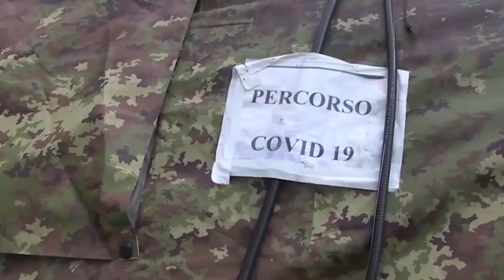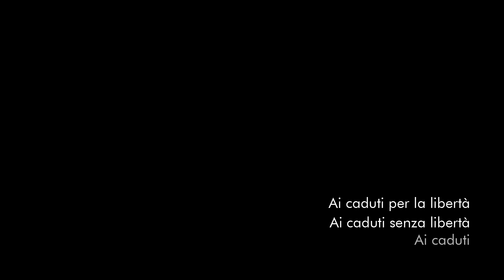CEDESI LIBERTÀ | concept video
Rappresentazione lineare e bidimensionale del “sentiment” di una installazione multimediale tridimensionale e non lineare.

«Fossero i miei versi di bella fattura
ma nutriti di umana realtà.
Fossero i miei versi come la libertà,
aria della lotta e pane del riposo.»
Fernando Bandini

«Un popolo cede la libertà perché crede che possa essere barattata con uno straccio di condizioni migliori, ogni volta che l’umanità vive una situazione di emergenza ha l’illusione che la libertà, l’unica cosa che gli rimane, serva a “pagare” delle condizioni di minima sicurezza».
Luis Sepúlveda

Rischiamo di dimenticare il valore essenziale della nostra libertà.
Viviamo un momento di forte emergenza e di paura, nel quale si sono visti violare diritti sacri fino a poco tempo fa. L’art. 13 della costituzione parla di libertà inviolabile, attenzione a barattarla con la sicurezza, anche se sanitaria.
Siamo testimoni e vittime, a tratti anche complici, del fallimento di un intero sistema economico, sociale e pubblico, abile a “sovra-fornire” cose e servizi futili, incapace a prevenire e gestire l'antica pandemia, sprovveduto a prendersi cura della salute e della vita dei popoli.
Giù le mani dalla libertà!

Concept dell'installazione:
• Lo spettatore entra in un cubo bianco di 3 metri per lato, trova un visore VR da indossare; le pareti del cubo sono in tela elastica illuminata così che il visitatore può essere visto dall’esterno quasi in silhouette: qualsiasi movimento dello spettatore che tocchi la tela, con le mani o con il corpo, produce un effetto ottico luminoso distorsivo. Da qui inizia l’esperienza visiva;
• Nell’ambiente di realtà virtuale viene riprodotto uno spazio cubico: su ognuno dei 6 lati sono attivabili in modo interattivo le proiezioni di 6 filmati diversi, declinati in base a 6 caratteristiche chiave individuate partendo dal concetto di libertà; una per ciascun lato del cubo;
• Il materiale di ispirazione scelto per l’installazione è l’acqua nei suoi possibili stati: liquido, solido, gassoso, comprendendo alcune contaminazioni, interazioni e manifestazioni;
• Il cubo è sonorizzato con impianto 3d audio e lo spettatore viene “catturato” dalla provenienza direzionale dei suoni che lo spingono a rivolgere lo sguardo su uno dei 6 lati. I video sui lati rimanenti proseguono in modalità random e sono “sfocati”;
• L’installazione può essere visitata da remoto dotandosi di visore VR e cuffie;
• Le chiavi scelte per elaborare e posizionare i video sui sei lati del cubo sono:
1. pavimento: Aria della lotta;
2. soffitto: Verità della scelta;
3. lato 1/4 in senso orario: Coraggio del desiderio;
4. lato 2/4 in senso orario: Virus del sapere;
5. lato 3/4 in senso orario: Confine dell’assenza;
6. lato 4/4 in senso orario: Pace del riposo.

Breve excursus filosofico
In Aristotele troviamo il rapporto libertà/conoscenza empiristica, in Socrate libertà/ conoscenza scientifica, in Platone libertà/ filosofia.
Plotino considera la libertà «un retto ragionamento» nel quale «la ragione e la conoscenza si rivolgono contro l’impulso e lo vincono».
Il concetto di libertà è centrale anche nel cristianesimo, ma deve necessariamente congiungersi con quello di Grazia Divina, cioè qualcosa di esterno e indipendente.
 Per Spinoza, che nega il libero arbitrio, la libertà consiste nel riconoscimento e accettazione della necessità universale.
Per Kant, obbedire alla legge morale rende il nostro volere autonomo e di conseguenza libero. Hegel propone un concetto più concreto: libertà come autodeterminazione e intima spirituale necessità. Marx, identifica la libertà con un processo di emancipazione economica, politica e sociale volto all’autorealizzazione materiale e spirituale.
Sartre sostiene che l’uomo è «essenzialmente» libero di scegliere, in quanto sua caratteristica è la «mancanza» ed è perciò continuamente teso alla scelta di possibilità esistenziali.
Berlin distingue fra libertà da e di: la prima è l’area entro la quale una persona dovrebbe essere lasciata fare o essere senza interferenze da parte di altri; la seconda, l’area della fonte del controllo e dell’interferenza, determina se- e come- qualcuno faccia- o sia- una cosa piuttosto che un’altra.
 Contro la distinzione dei due concetti si è espresso Rawls il quale afferma che il sistema delle libertà, oggetto del primo principio di giustizia, prescrive che sia per ciascuno il più ampio possibile, compatibilmente con quello dell’altro.